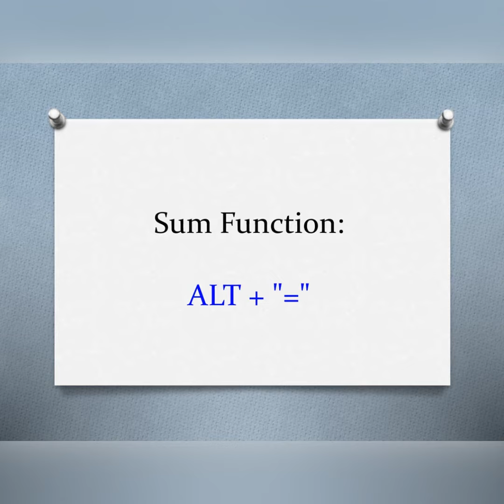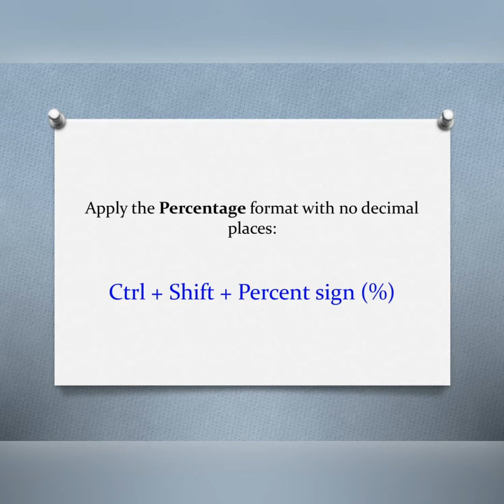Microsoft Excel -Formatting shortcuts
sb nag’s official